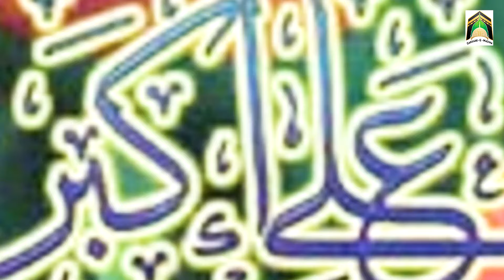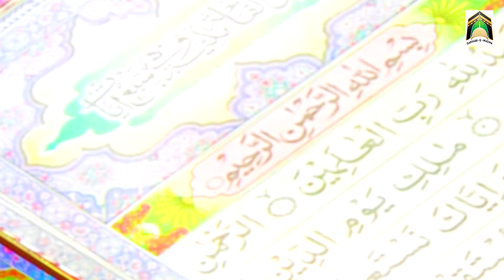Ye Hai Ishq E Nabi Ka Makam नबी की शान में शानदार कव्वाली | Chand Qadri | Rasool e Pak Qawwali 2024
► Album - MOHAMMAD KA RUTBA
► Song - YE HAIN ISHQ KA MAKAM
► Singer - CHAND QADRI,AFZAL CHISHTI

SCA-172_RPL